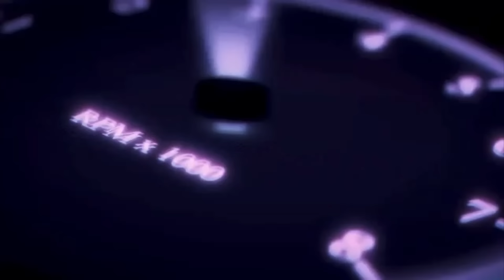¿Qué pasó con Infovehiculos RD?